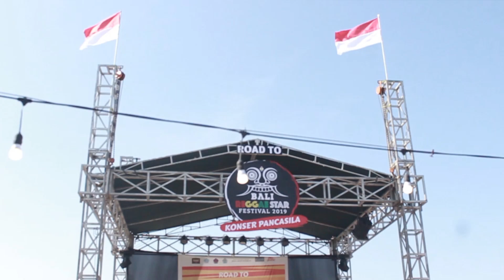Bali Clean UP dan Pelepasan Tukik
Ikut berpartisipasi dalam kegiatan Bali Clean UP dan pelepasan Tukik yang diadakan di Pantai Segara Tgl 11 Agustus 2019.
belajar sejak dini unuk peduli lingkungan dari sampah plastik dan penyelamatan mahluk hidup khususnya Penyu